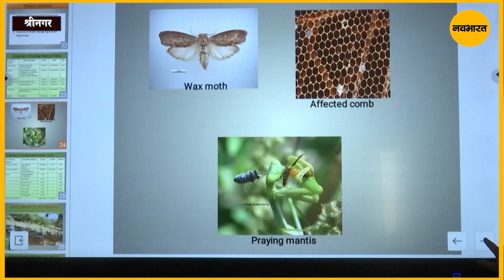J&K के श्रीनगर में नए उद्यमों को बढ़ावा देने के लिए Skill Development Training कार्यक्रम शुरू किए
जम्मू और कश्मीर में नए उद्यमों को बढ़ावा देने और उद्यमशीलता संस्कृति को विकसित करने के लिए, शेर-ए-कश्मीर कृषि विज्ञान और प्रौद्योगिकी विश्वविद्यालय  ने श्रीनगर में 555 कौशल विकास प्रशिक्षण कार्यक्रम शुरू किए हैं। सूक्ष्म लघु एवं मध्यम उद्यम मंत्रालय के तत्वावधान में शालीमार परिसर में इसके लॉन्च समारोह का आयोजन किया गया।